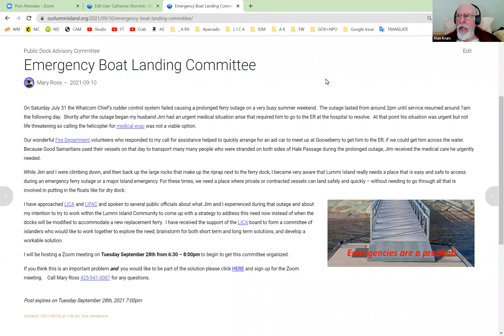2022/05/20 Aviation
Advisory Committee
This is Mostly how to setup things and logistics.  The actual full setting up of the committee will be in the next meeting, June 21st.
Sorry about Alan's video, he was sick in bed..